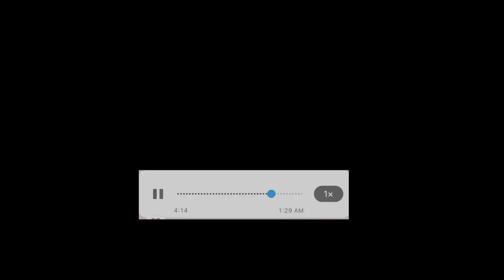139-« إذا كنتي كتحبي💔 اجي سمعي هو لول هذ الحكاية! » - اقذر عائلة ممكن تناسبو معاها!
حكاية من واقع مجتمعنا العربي!
اذا كانت عندك حكاية للعبرة تواصل معايا على انستغرامي:
Hadi.hkayti